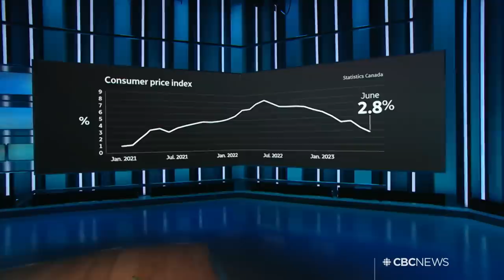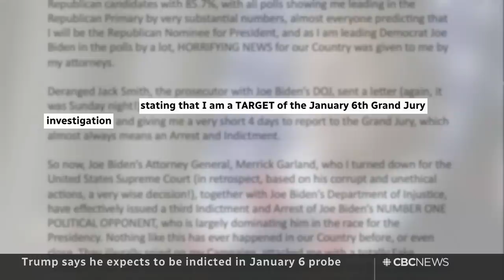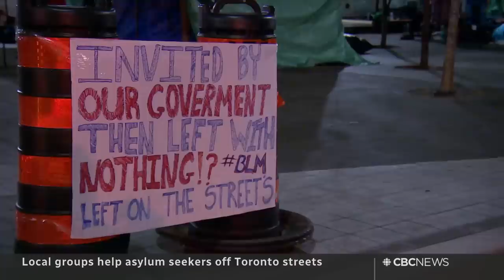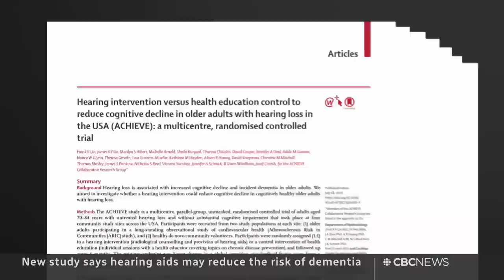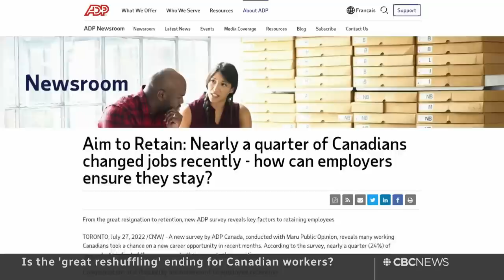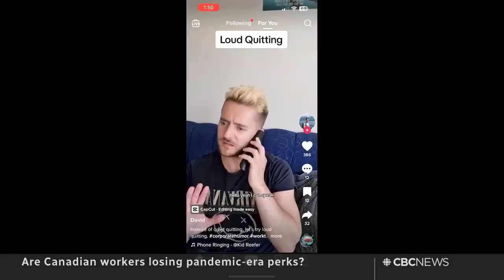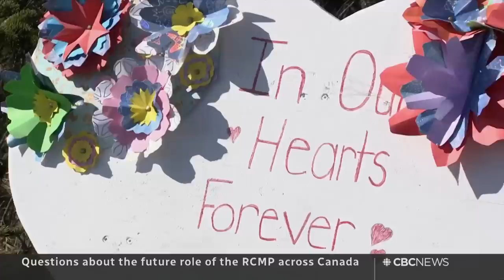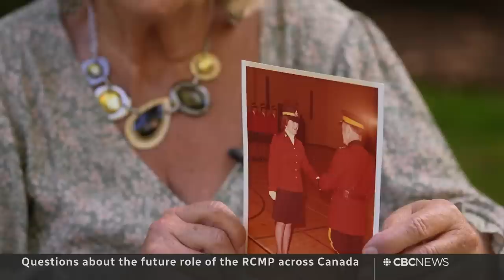CBC News: The National | Inflation down, Hearing aids, Survival at sea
July 18, 2023 | Inflation hits its lowest point in two years, but it doesn’t feel like it for many Canadians. New research suggests hearing aids can reduce the risk of dementia. Plus, an Australian man and his dog are rescued after being lost at sea for months.

00:00 The National for July 18, 2023
00:45 Breaking: B.C. port workers resume strike
02:47 Inflation hits the lowest level in 2 years
03:08 What's more affordable, what's still expensive
05:47 Rental rates outpacing the minimum wage
08:05 Trump expects to be indicted in Jan. 6 probe
11:09 Heatwave and wildfires in southern Europe
13:26 B.C. wildfire season most destructive on record
13:53 Western Canada expected to get more humidity
16:20 U.S. soldier believed to be in North Korea
16:50 28-year-old Canadian arrested in the U.K.
17:13 Asylum seekers sleeping on the streets in Toronto
19:42 Indigenous men acquitted in 1973 Winnipeg murder
20:20 Blockade outside Winnipeg landfill cleared
20:47 Shortage of air traffic controllers causing delays
23:50 Sailor and dog rescued after 2 months lost at sea
24:49 New search warrant in Tupac Shakur murder
25:13 Hearing aids could help stave off dementia
28:07 Shifting balance of power between workers and bosses
37:14 RCMP seeks clarity on reform plans for the force
37:45 The future role of the RCMP across Canada
43:07 The Moment | Double holes-in-one ⛳️